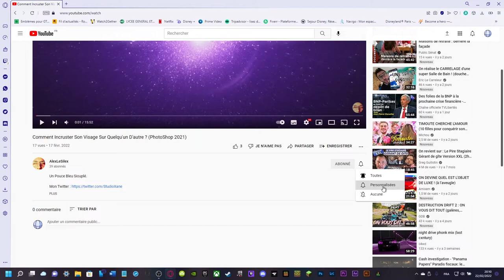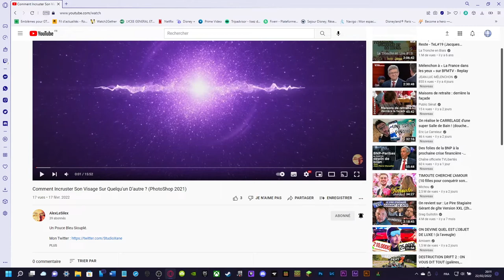Comment s'abonner à une chaîne et mettre la cloche ? (YouTube)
Un Pouce Bleu Siouplé.